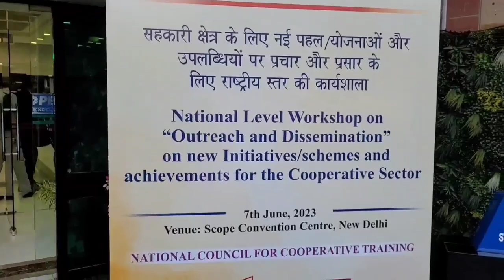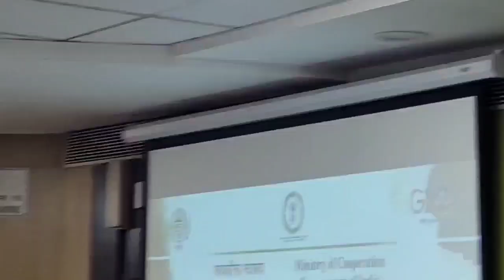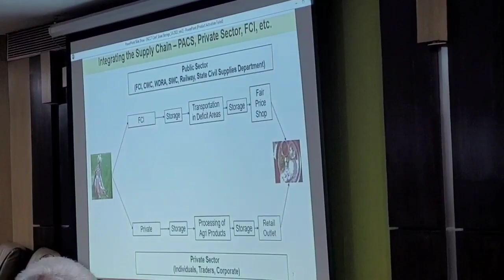NCCT workshop regarding dissemination of schemes & achievements of Ministry of Cooperation